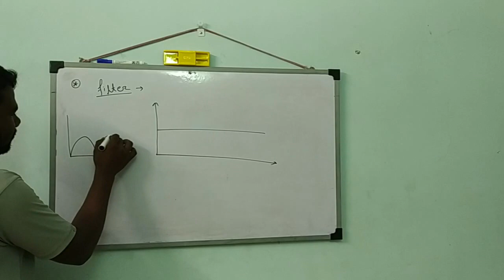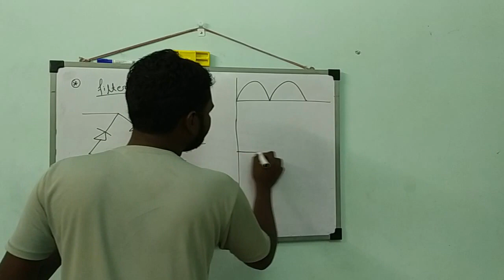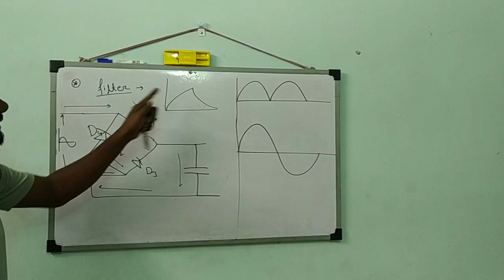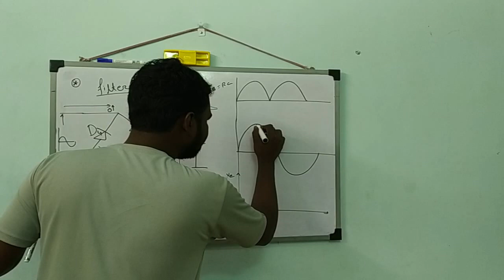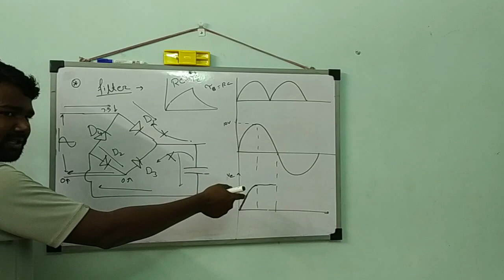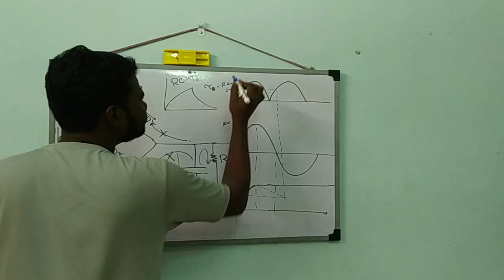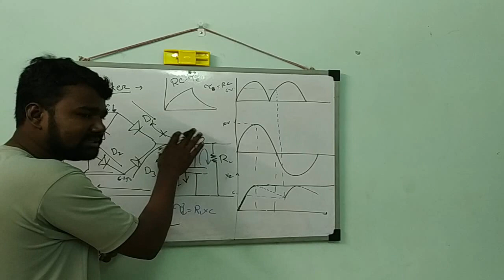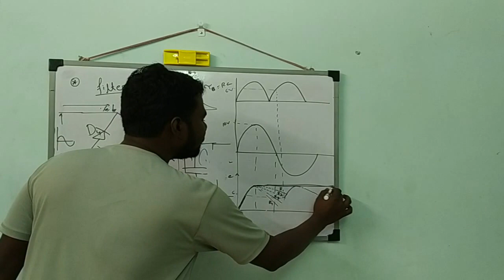CAPACITOR FILTER (with and without load)(bengali)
In this video, we will discuss capacitor filter with and without load. We will also provide a detailed explanation of the working of capacitor filter.